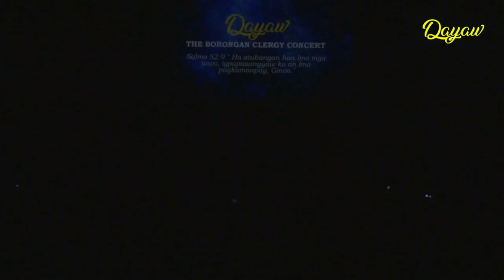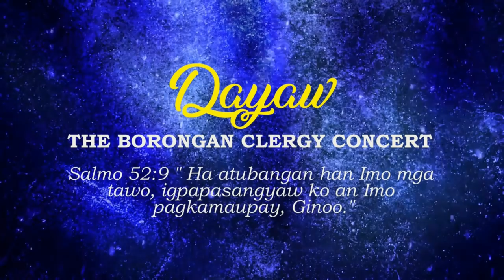Dayaw in Manila 2019 | The Borongan Clergy Concert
The Manila leg of "Dayaw" concert tour of the priests of the Diocese of Borongan held at the UST Medicine Auditorium last November 15, 2019. (Filmed in cooperation of Voice of the Word Media Network.)